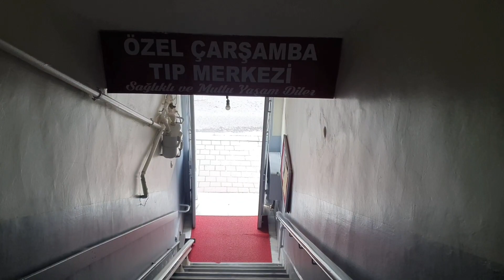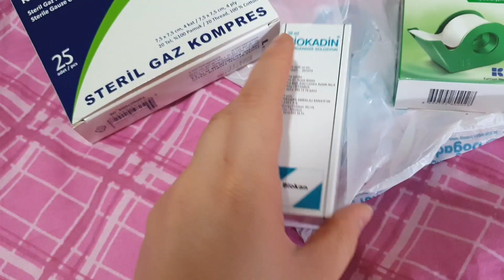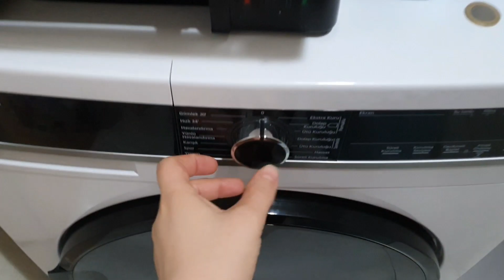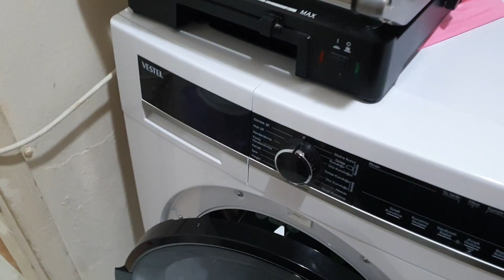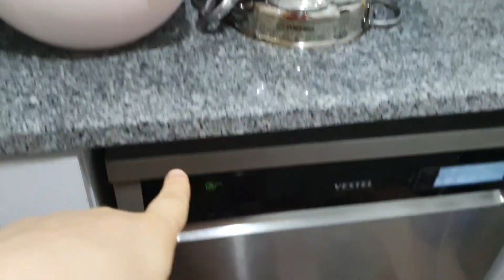BENİMLE TEMİZLİK YAP 🧹🧺ELİM FENA KESİLDİ 😌GELİŞİ GÜZEL PİZZA YAPTIM🍕DİYET GÜNLÜĞÜ.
Merhaba  Arkadaşlar, youteba aileme hoş geldiniz 🤗! Her gün sizler için birbirinden güzel, keyif ve eğlence dolu,her anımızdan  güzel  videolar  sizi bekliyor  olacak. Videomu beğendiyseniz beğen butonuna basmayı  unutmayın 🥰
Değerli görüş ve önerileriniz için lütfen yorum bırakın.

TAKİPÇİMDEN GELEN HEDİYELER;

Beni Sosyal Platformlardan
 da  Takip Edebilirsiniz 🥰